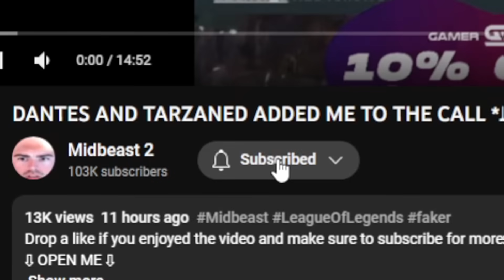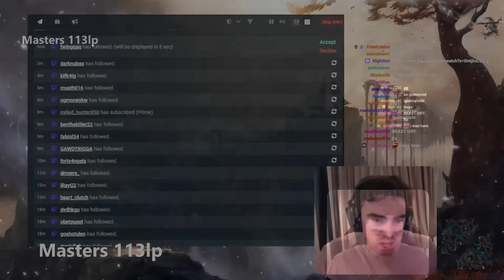I PLAYED AGAINST GUMAYUSI!!